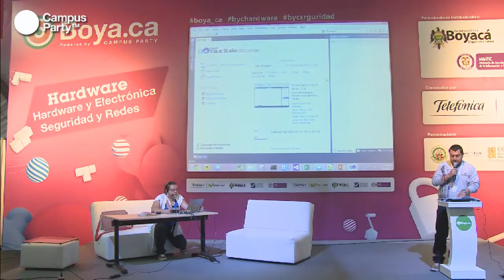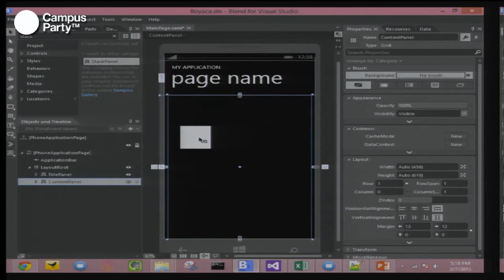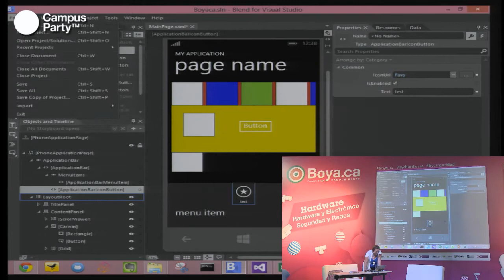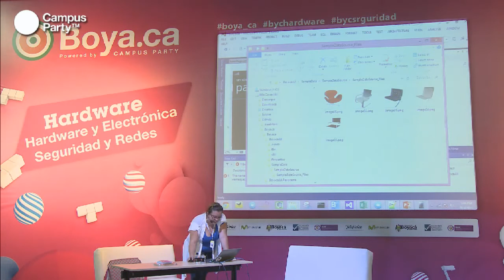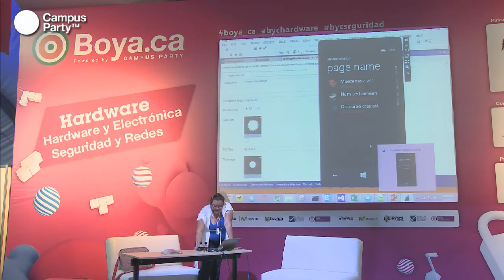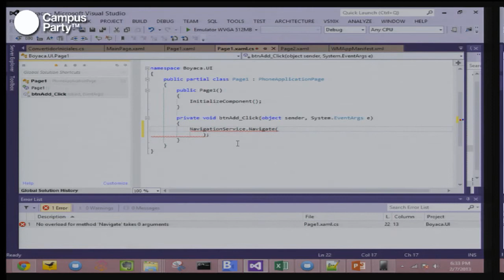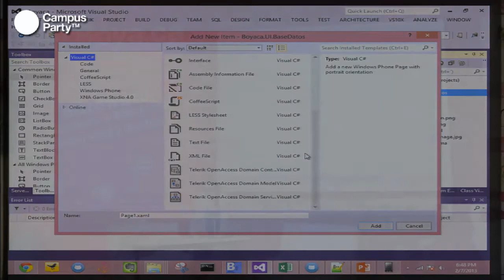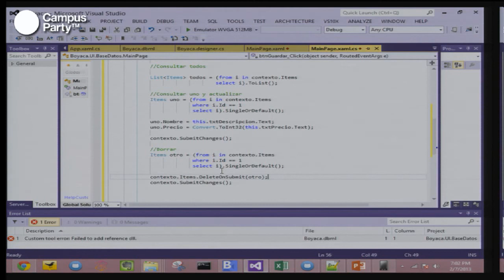Boya.ca - Desarrollo de aplicaciones Windows Phone